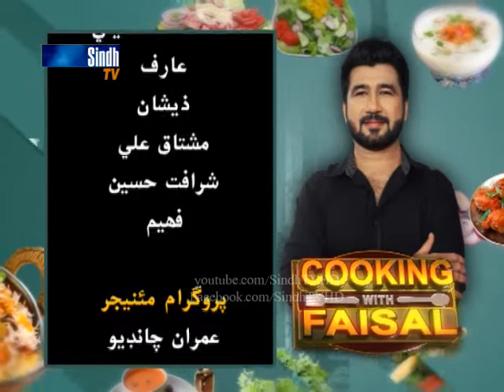Cooking With faisal -22-10-2017 - HQ - SindhTVHD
SindhTVHD